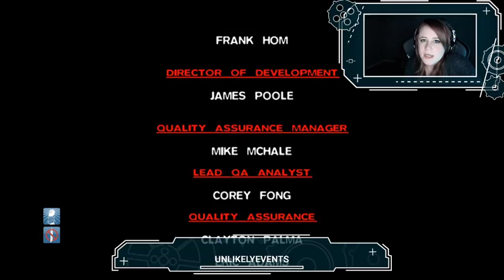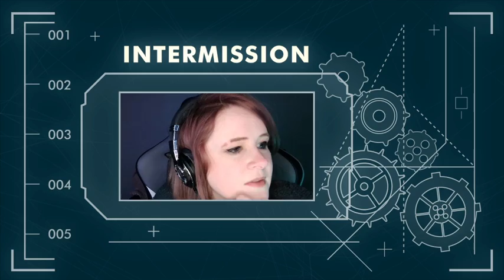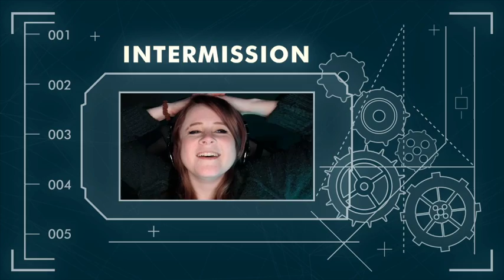OG Final Fantasy 7 - FINAL - Sephiroth, Meteor...and The End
PLUS a giant rant about OG and REMAKE at the end for your viewing pleasure. Enjoy. WOW guys.